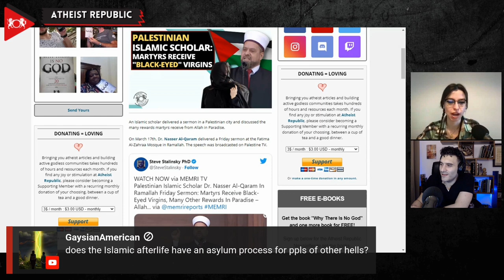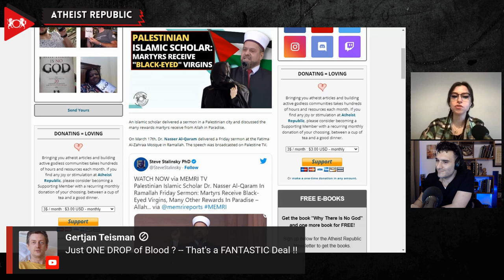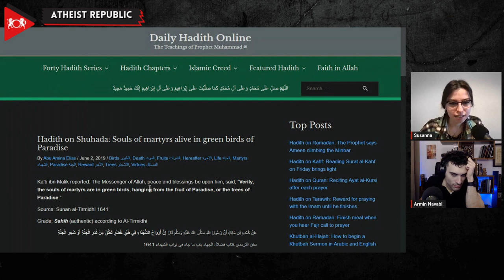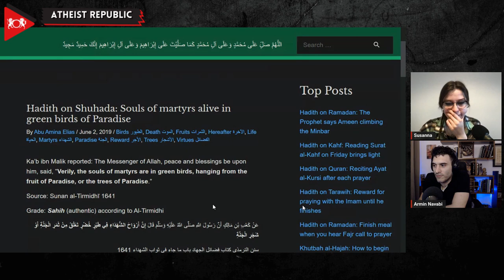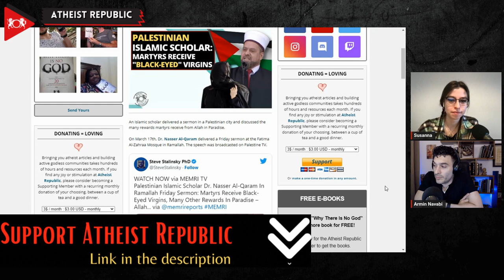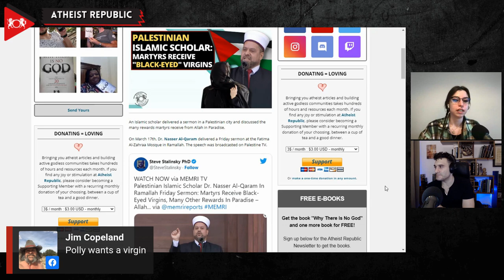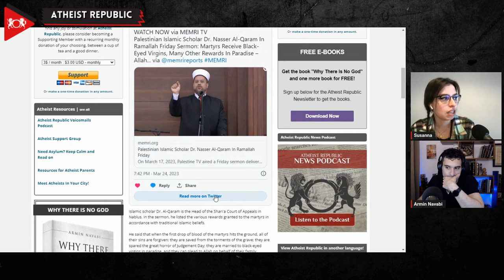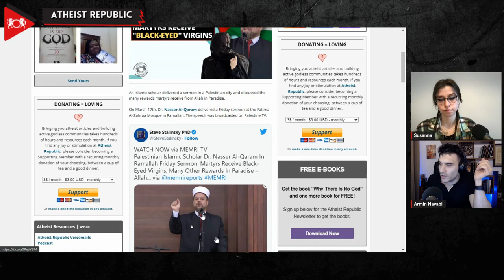Palestinian Islamic Scholar: Martyrs Receive "Black Eyed" Virgins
On March 17th, Dr. Nasser Al-Qaram, an Islamic scholar, delivered a fascinating sermon in Ramallah, broadcast on Palestine TV. Dr. Al-Qaram, who is the Head of the Shari'a Court of Appeals in Nablus, explained that when a martyr sheds their first drop of blood, all their sins are forgiven, and they are saved from the torments of the grave and the great horror of Judgment Day. Furthermore, martyrs are married to "black-eyed virgins" in Paradise, and they roam in Paradise as "green birds" and nestle in the chandeliers hanging from Allah's throne. Allah personally asks the martyrs about what they need or wish, to which they reply with the request to return their souls back to their bodies so they can die again for the sake of Allah. However, Allah decreed that they would never return to this world.

Source:
Location: Palestine